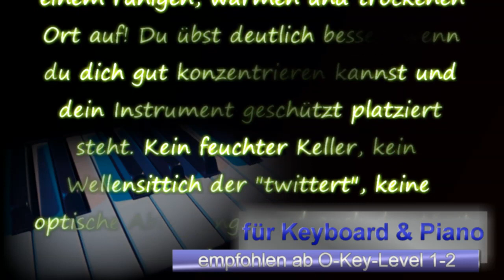Der beste Ort zum Üben am Musikinstrument. ║ mini-TIPP #0002 by O-Key.de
Stelle dein Keyboard oder Piano an einem ruhigen, warmen und trockenen Ort auf! Du übst deutlich besser, wenn du dich gut konzentrieren kannst und dein Instrument geschützt platziert steht. Lies jetzt weiter bzw. schaue das mini-TIPP-Video und schenke uns ein Abo mit Glocke! Thx!!!

Und weiter im Text...
Kein feuchter Keller, kein Wellensittich der "twittert", keine optische Ablenkung... und auch du störst niemanden.
Dennoch sollte es ein Ort sein, an welchem du deinem Musikinstrument ein paar mal am Tag automatisch begegnest.
Ist das alles nicht machbar, so übe mit Kopfhörer, um bestmöglich "abgeschirmt" zu sein.

"mini-Tipps" sind eine Reihe hilfreicher Kurzvideos, welche von O-Key, deiner Online-Keyboardschule produziert werden

Wenn du ALLE existierenden mini-TIPP-Videos auf O-Key sehen willst und dich für umfangreichen Onlineunterricht am Keyboard und nebenbei Piano interessierst, empfehlen wir dir unsere Preise-Seite wo du viele attraktive Angebote für einen eigenen O-Key-Login finden wirst. Damit wirst du sämtliche Bezahlvideos samt Downloadanhängen nutzen können.

Das Thema dieses Kurzvideos ist Teil des Inhalts in folgendem großen O-Key-Lehrvideo (nur mit Login)